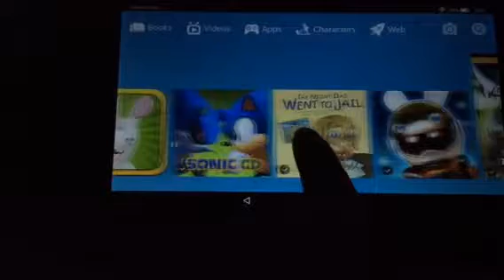This game makes "a lot of sense" (Sonic CD)